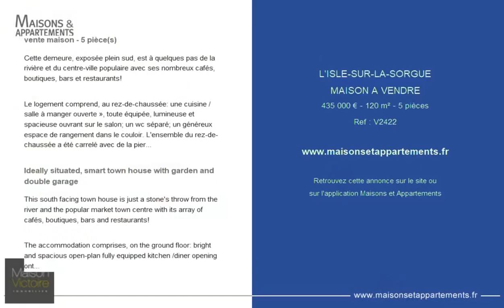L'ISLE-SUR-LA-SORGUE - MAISON A VENDRE - 435 000 € - 120 m² - 5 pièce(s)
Référence : V2422

Cette demeure, exposée plein sud, est à quelques pas de la rivière et du centre-ville populaire avec ses nombreux cafés, boutiques, bars et restaurants!

Le logement comprend, au rez-de-chaussée: une cuisine / salle à manger ouverte », toute équipée, lumineuse et spacieuse ouvrant sur le salon; un wc séparé; un généreux espace de rangement dans le couloir. L'ensemble du rez-de-chaussée a été carrelé avec de la pierre naturelle.

A l'étage: 3 chambres doubles dont 1 avec salle de bain privative et plafond cathédrale; une salle de bain familiale avec wc. On trouve également un espace loft qui pourrait facilement être utilisé comme bureau si nécessaire.

Le jardin, planté d'arbres et d'arbustes, offre une ombre bienvenue pendant les longs mois d'été et dispose d'un système d'arrosage automatique ainsi que d'une terrasse spacieuse pour les repas à l'extérieur .

Une récente rénovation a porté sur linstallation dun nouveau toit et lachat dune nouvelle chaudière pour un chauffage central!

Cette maison bénéficie d'un environnement calme tout en étant située à proximité du centre de la célèbre ville de lisle-sur-la-Sorgue. La propriété ferait un parfait investissement dans une maison de vacances ou une résidence familiale."

Ideally situated, smart town house with garden and double garage

This south facing town house is just a stone's throw from the river and the popular market town centre with its array of cafés, boutiques, bars and restaurants!

The accommodation comprises, on the ground floor: bright and spacious open-plan fully equipped kitchen /diner opening onto the sitting room; separate wc; generous storage space in the hallway leading to stairs. The entire ground floor has been tiled with natural stone.

Upstairs: 3 double bedrooms, 1 with en suite bathroom and cathedral ceiling; family bathroom with wc. There is also loft space that could easily be used as a study if required.

The garden has an automatic watering system, a spacious terrace for outside dining and well established trees and shrubs that offer welcome shade during the long summer months.

The renovation includes the installation of a new roof and the purchase of central heating boiler!

This house enjoys quiet surroundings yet is located close to the centre of the famous market town of L'isle-sur-la-Sorgue. The property would make a perfect holiday home investment or family family residence.

Cette annonce vous est proposée par l'agence Maison Victoire

|2204974|